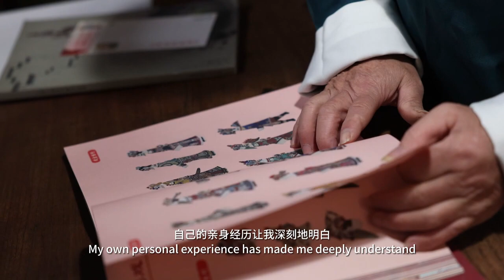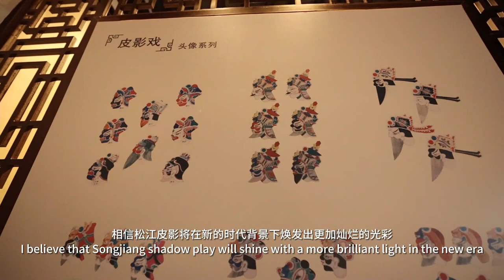Chinese Cultural Heritage in Their Eyes -- Shadow Play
Shadow play is the precious treasure in Chinese traditional culture which generated from Han dynasty with a long history of more than 1000 years old. Songjiang shadow play had been listed in the Shanghai Intangible Culture Heritage Project at 2009.

Today, Keli, a foreign student from Morocco, experiences Songjiang shadow play with Master Tang Jiachang. Keli learns about the shadow play’s control and performance techniques. And more importantly, he is deeply moved by the inheritance spirit of the precious cultural treasure.